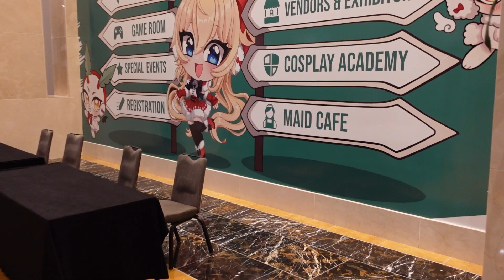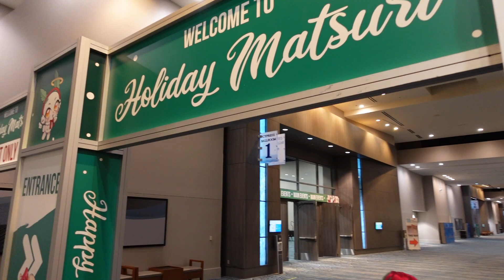Disney Springs & Hotel Adventures || Holiday Matsuri 2023 || Day 0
I have so much to edit LOL But here is day 0 of Holmat!

✧・ﾟ: *✧・ﾟ:* *:・ﾟ✧*:・ﾟ✧ .・゜゜・ ・゜゜・． ｡・ﾟﾟ・ ・ﾟﾟ・｡

I pretty much make videos about whatever I feel like.
So don't expect much consistency here! lol
I enjoy anime, video games, cute things, crafting, cosplaying, animals and a bunch of other  lame stuff.